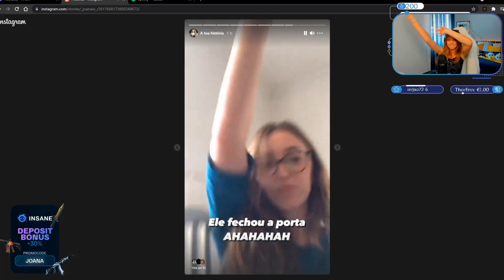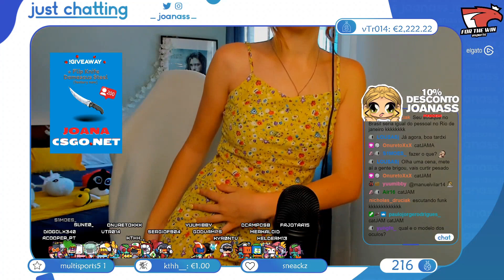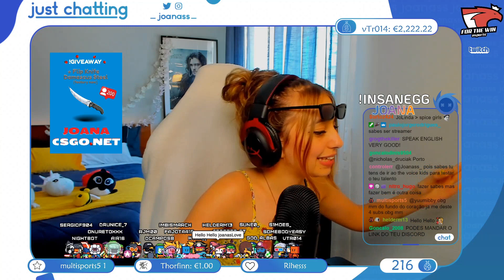Joanass | MELHORES MOMENTOS #20